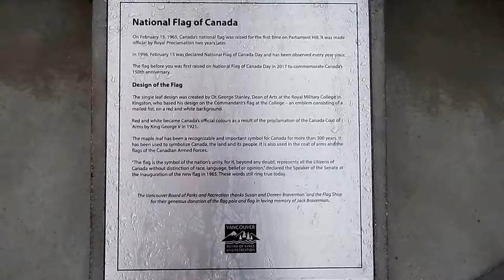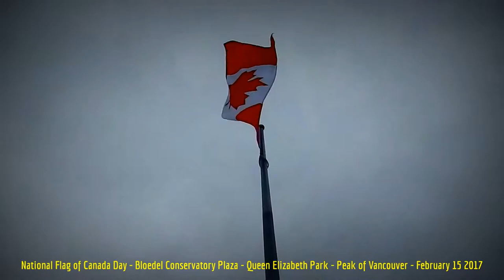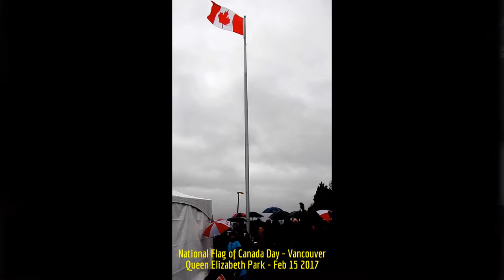HiMY SYeD - National Flag of Canada Day, Queen Elizabeth Park, Peak of Vancouver, Canada Feb 15 2017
HiMY SYeD -- National Flag of Canada Day, Queen Elizabeth Park, Peak of Vancouver, British Columbia, Canada, Wednesday February 15 2017